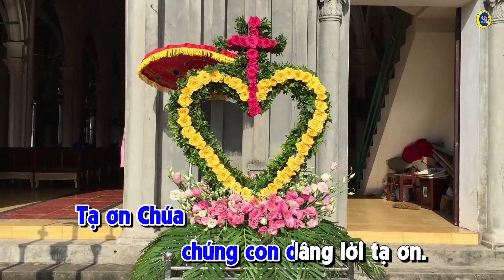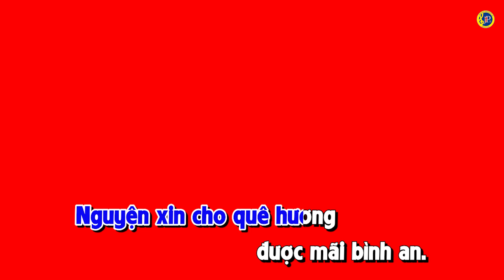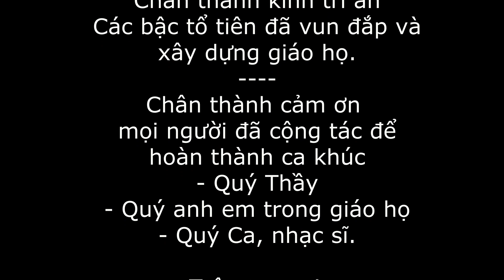KARAOKE - HẠ GIÁP CHUNG LỜI TẠ ƠN || Nhạc: Trần Bắc, CRM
🎵Ca khúc: Hạ Giáp Chung Lời Tạ Ơn - KARAOKE
🎼 Nhạc : Trần Bắc,CRM
🎬 Video Karaoke: Bắc Bảo Long